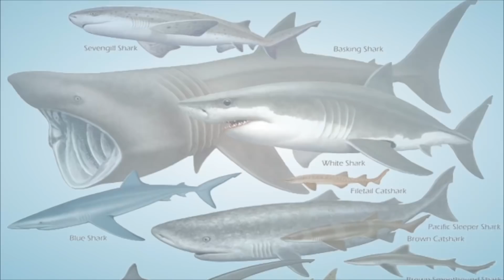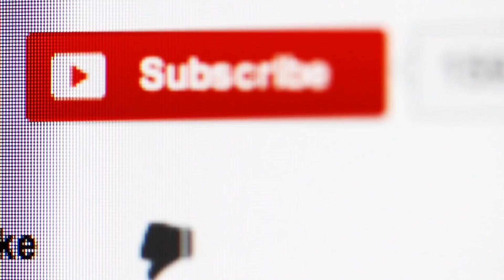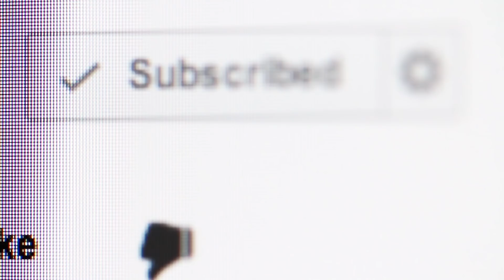What If All Sharks Disappeared?